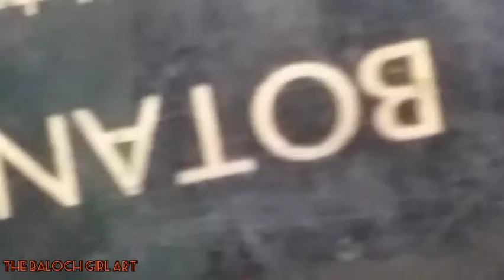soft &easy eye makeup only with two shades# two shades eye makeup#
Hi
In this look I use bonjour sunblock  to neat my brows
for eye makeup  ..botenics pallate
perfect highliter
romantic mat gel liner
fit me mascara